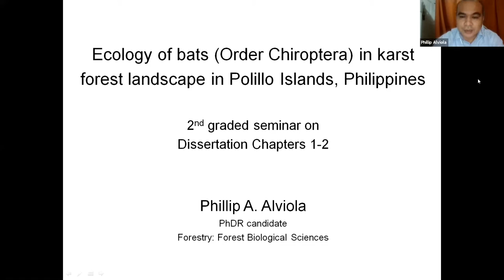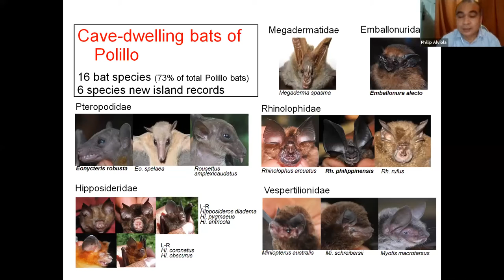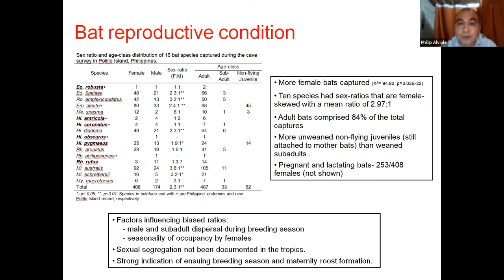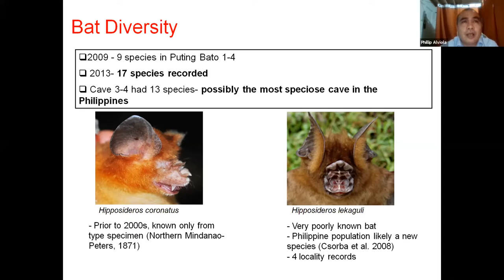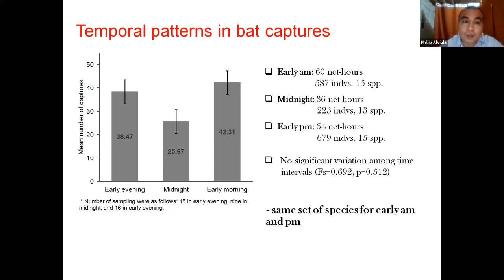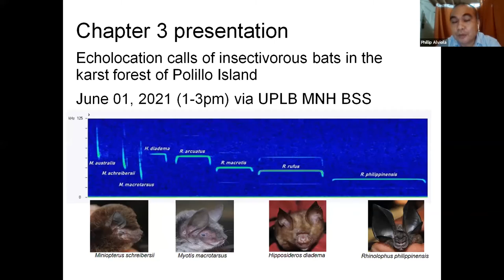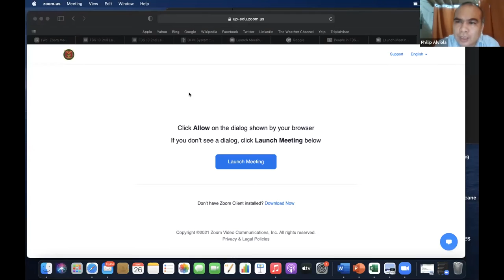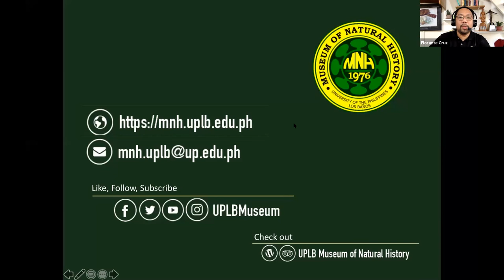2021 MNH Biodiversity Seminar: Prof. Phillip A. Alviola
Video documentation of the UPLB Museum of Natural History Biodiversity Seminar on "Ecology of bats (Order Microchiroptera) in the karst forest landscape of Polillo Island, Quezon" by Prof. Phillip A. Alviola of the University of the Philippines Los Baños on 26 May 2021.

SUMMARY OF TALK

Based from a few cave bat surveys and general mammal inventories, almost half of Philippine bat fauna (35 species) are known to use caves as roosting sites. Here, we contributed to a nationwide initiative to assess the status of cave bats by conducting surveys on Polillo Island, Quezon in May-June of 2009. A comparatively high bat species richness in some caves (which included rare and threatened endemics), presence of large colonies, and prevalent disturbances from utilization of cave resources all point to the importance of Polillo Island as a significant conservation priority for cave-roosting bats in the Philippines. In May and November 2013, a resurvey of bats in four caves within Puting Bato Cave Complex in Polillo Island employed repeated mist-netting activity at cave entrance in three different time intervals and two different climatic seasons. From an over-all effort of 160 net-hours, a total of 1489 bats representing 17 species were captured; the previous survey in 2009 employed one-time sampling per cave and documented only nine species. The survey results could explain the variation in bat abundance during the two seasons, supporting the prediction that seasonal variation in bat abundance may, in part, be due to inherent fluctuations in reproductive activity and population recruitment. The survey study also demonstrated that repeated sampling in caves across two different sampling seasons led to an increase in the number of recorded bat species substantially by almost 50%, and had also gained insight into the dynamics of of seasonal variation on bat diversity and abundance.